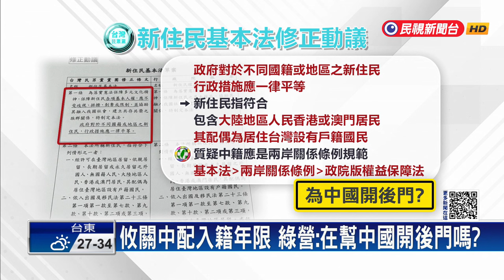民眾黨「新住民基本法」 提不同國籍行政措施平等－民視新聞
【民視即時新聞】針對新住民基本法草案，藍綠白再度召開朝野協商，不過民眾黨提修正動議，裡頭提到不同國籍地區新住民行政措施應一律平等，讓綠營有疑慮，難道是要讓中配入籍年限拉齊嗎，而且基本法位階還凌駕於兩岸關係條例，等於變相幫中國開後門。